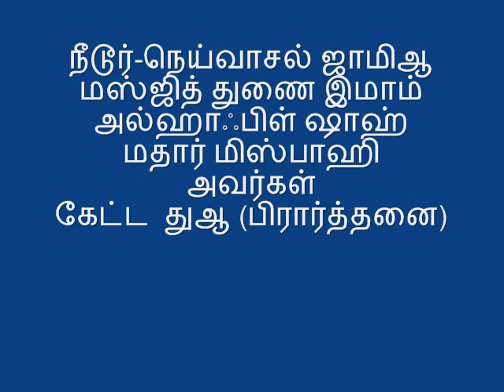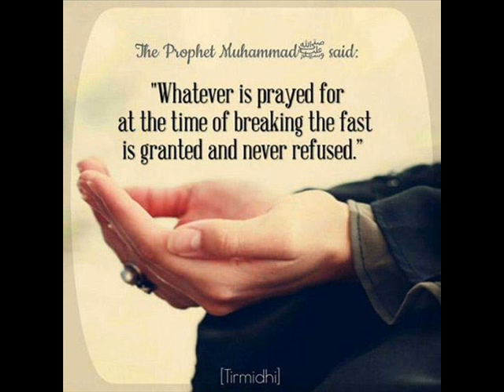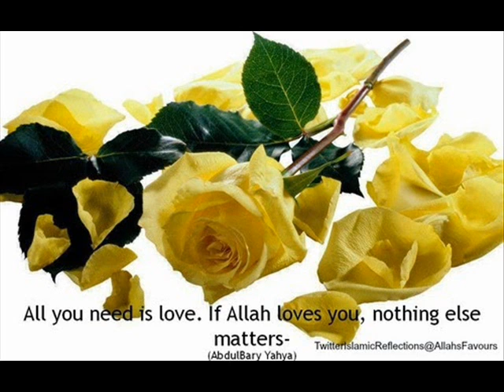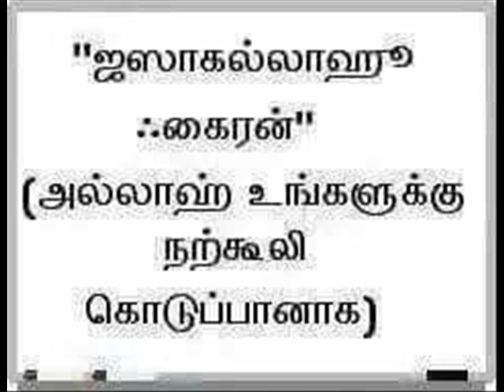அல்ஹாஃபிள் ஷாஹ் மதார் மிஸ்பாஹி அவர்கள் கேட்ட துஆ (பிரார்த்தனை)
நீடூர்-நெய்வாசல் ஜாமிஆ மஸ்ஜித் துணை இமாம் அல்ஹாஃபிள் ஷாஹ் மதார் மிஸ்பாஹி அவர்கள்
கேட்ட  துஆ (பிரார்த்தனை)

நீடூர்.